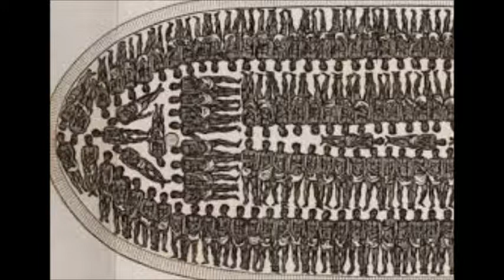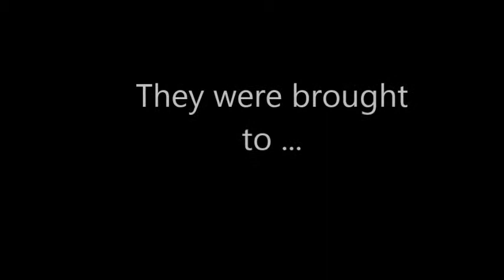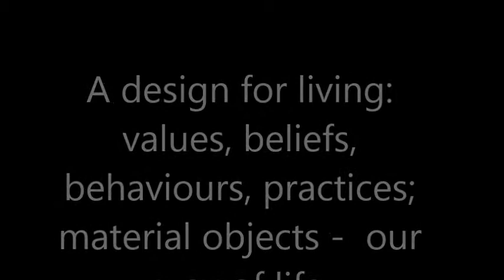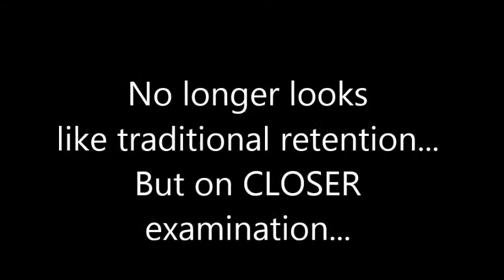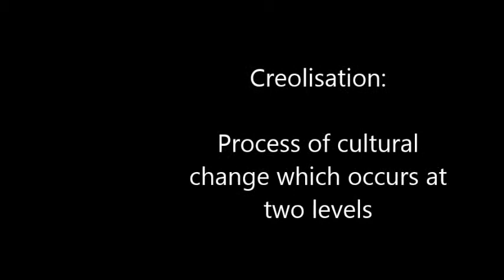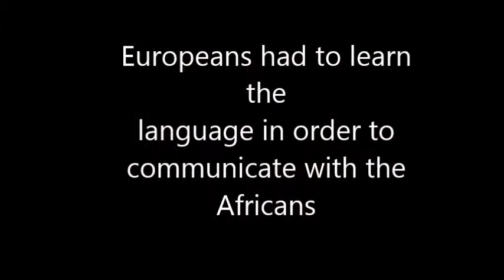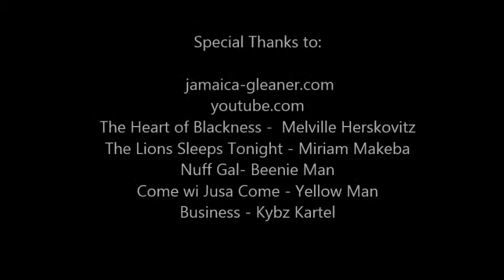CULTURE Pictumentary Nov 6 2013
Sociologists Melville Herskovitz and Kamau Brathwaite -  'Pictumenting'   Caribbean Culture.